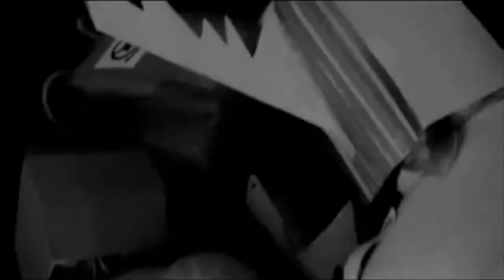Star Bug - Call Me For Your Broken Knee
From the album "A Scientific Experience"
c & p 2007 Handmade Records.